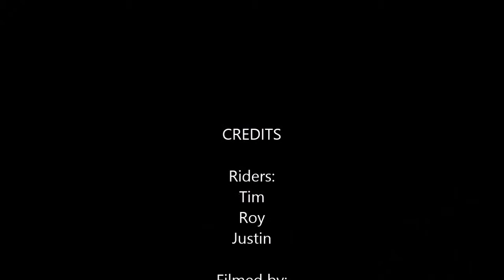March 27, 2013 Fishlake National Forest - Beaver, UT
Snowmobile trip in Fishlake National Forest east of Beaver Utah.